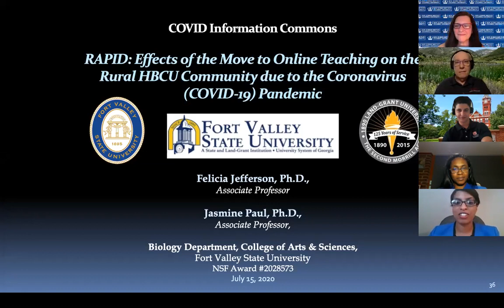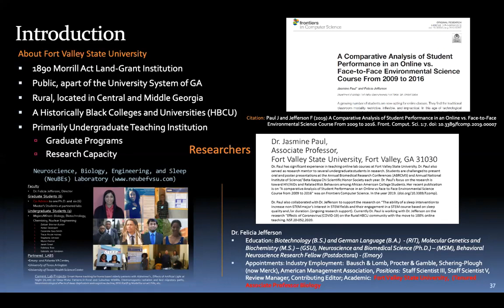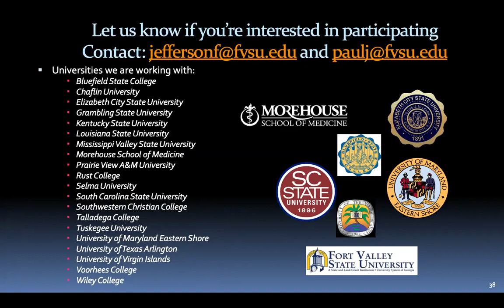COVID-19 Research Lightning Talk: Felicia Jefferson, Fort Valley State University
Felicia Jefferson, Fort Valley State University: Effects of the Move to Online Teaching on the Rural HBCU Community due to the Coronavirus (COVID-19) Pandemic. Funded by NSF Division of Human Resource Development.

👩‍🏫 Learn more about this Presentation and read English, Spanish, or French-language documentation